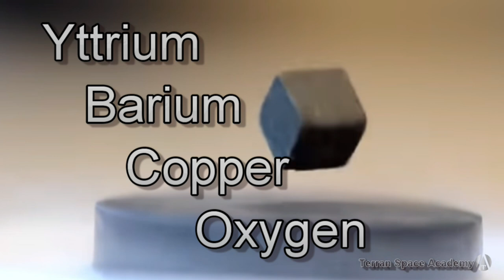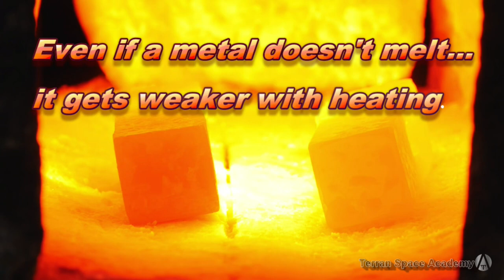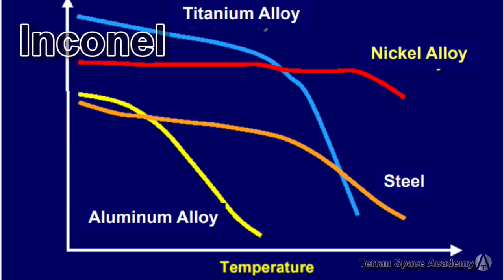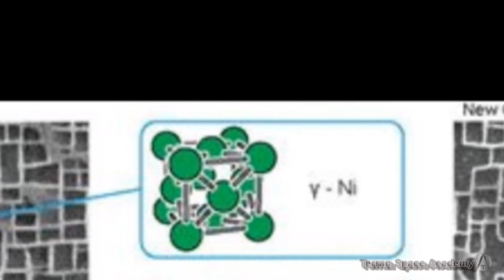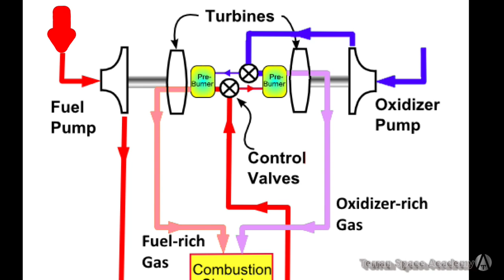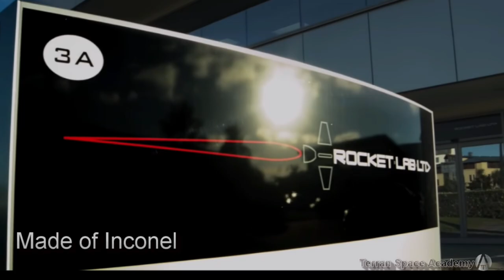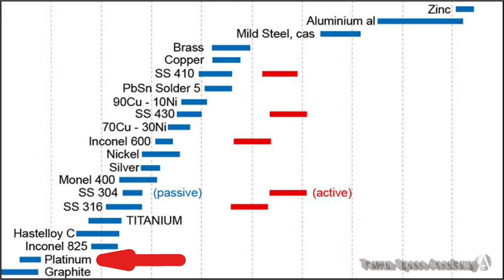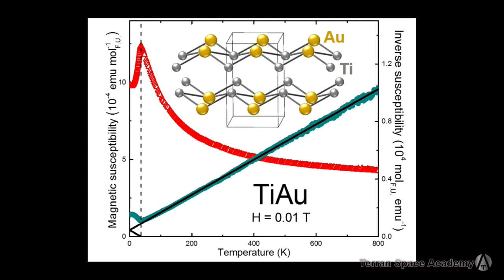Space Manufacturing: Super Alloys and Their Potential for Space Exploration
This is one of our most popular lessons...
Teaching you about amazing alloys that are used in the space industry!
Now remastered with less deafness inducing piano!
We always appreciate your feedback.
I love learning, and I love teaching.
These lessons are written, edited and recorded by me...
The images and videos are selected, edited and produced into a semi-coherent presentation by me...
Therefore any errors you encounter in a lesson are mine :-)
I have loved and studied science since I was about six years old...
I don't know why except that it spoke to me of a stability and logic that seemed to be less evident in the world and often wholly absent from human interaction.
But despite everything I have learned...
I am always finding things I could know better or have misunderstood completely.
These moments are always a gift...
as they afford us the opportunity to improve.
Learning is a process...
where you invest time and know more about the universe.
Teaching is also a process...
where someone presents what they know for the benefit of others,
and for their own benefit.
Many of you are experts in areas that I am not.
Your suggestions and corrections are always appreciated.